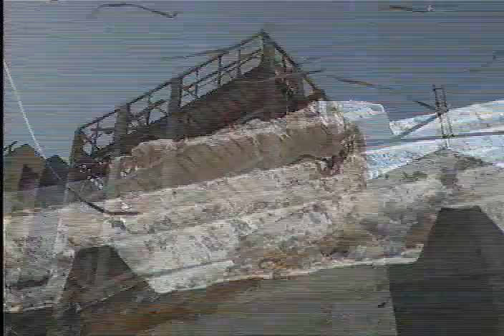Embargo obras - 19/11/2010